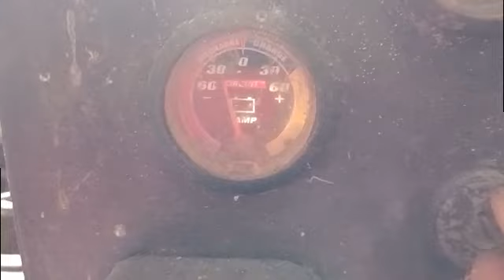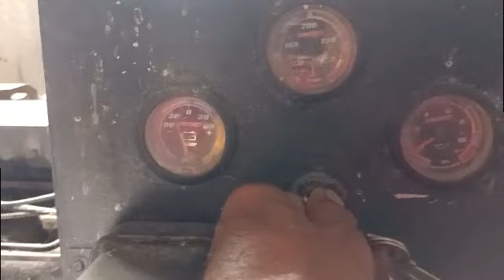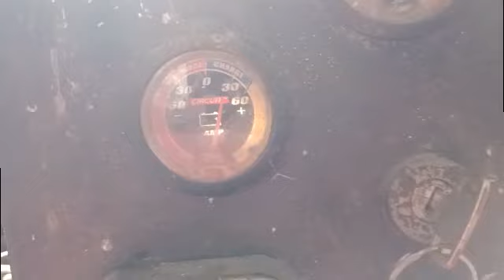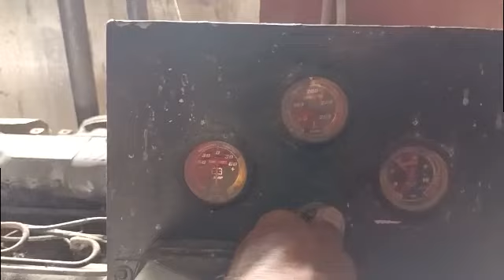RICE MILL VISUAL INSPECTION, BATTERY CLEANING, AND TESTING.